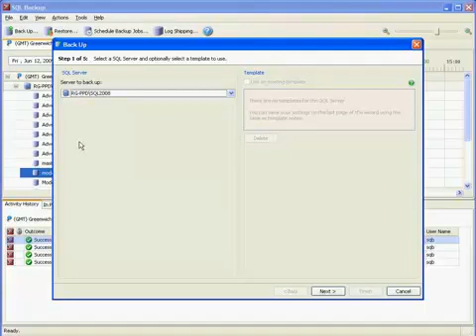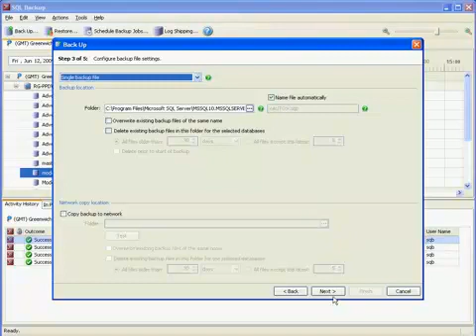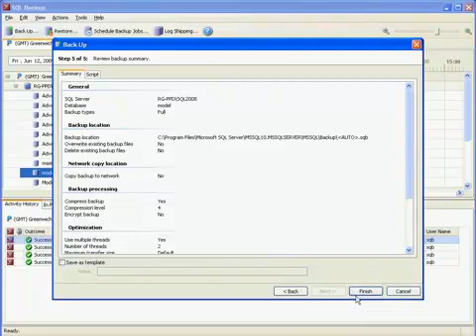RedGate SQL Backup overview